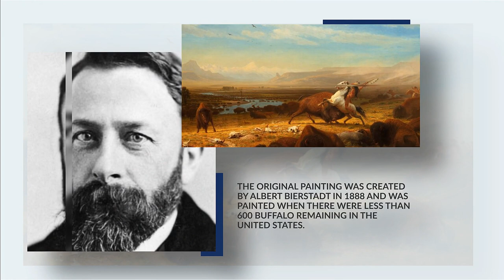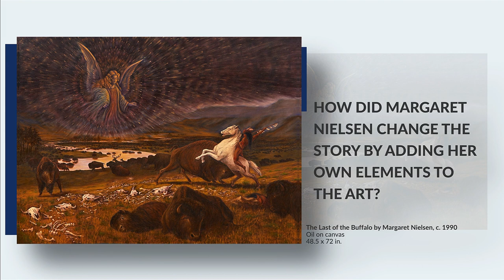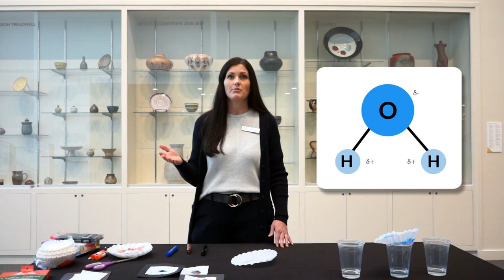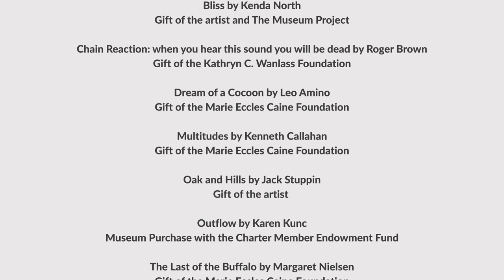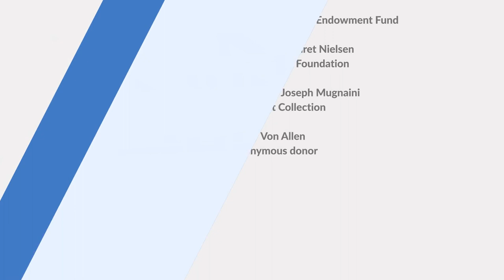The Day After Tomorrow: Art In Response to Turmoil and Hope (Grades 3-5)